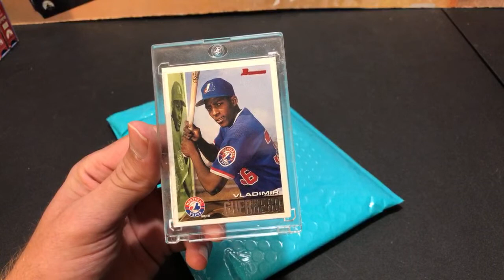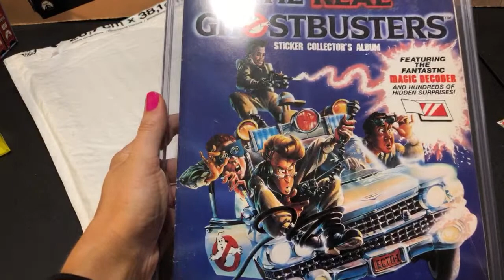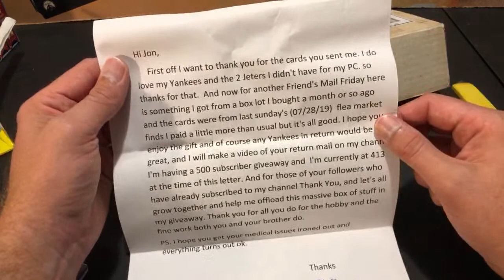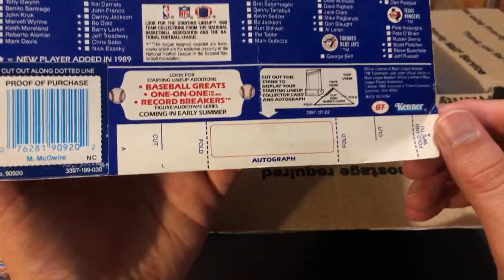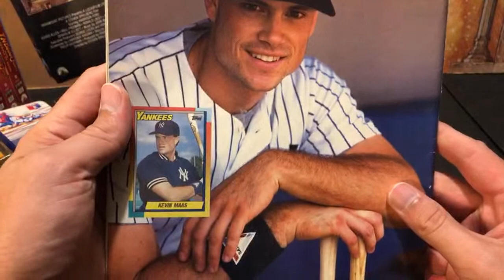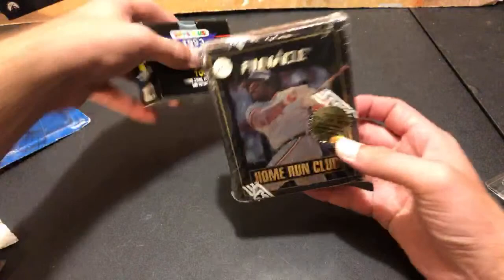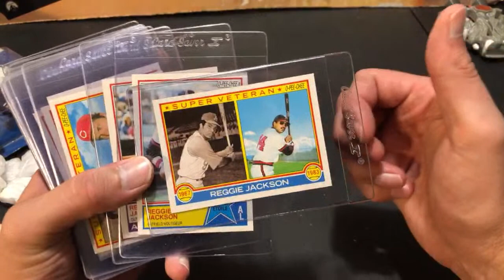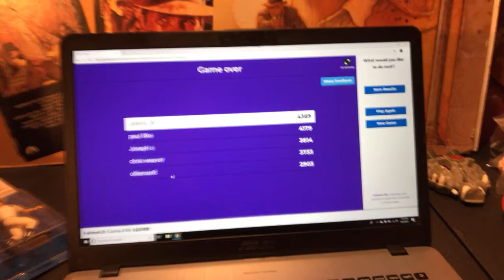BASEBALL CARDS & NOSTALGIC COLLECTIBLES ON THIS FMF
On this week's Friend Mail Friday, we rip through a bundle of packages containing stacks of baseball cards, collectibles, packs, old sports memorabilia & more! Thanks to everyone that participated!

If you'd like to send me any mail contributions for Friend Mail Friday, please send them here:
Jon Jabs

To see some of my personal toy collection, check out my